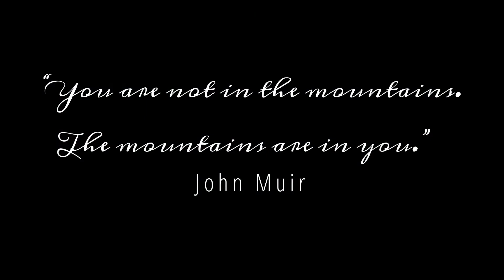Let's Talk About Mountains...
I love the mountains. I hike in them, I've lived in them, and I study them. So, I wanted to share my love of the mountains with some inspiring music and interesting facts.

My Etsy shop